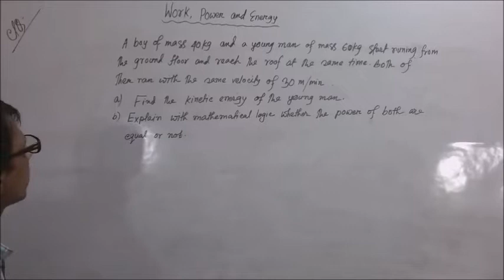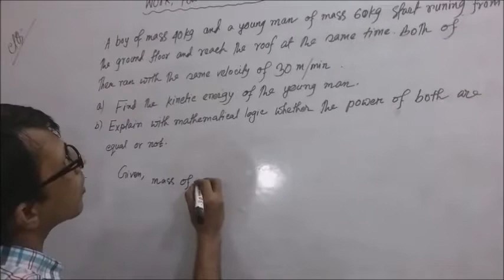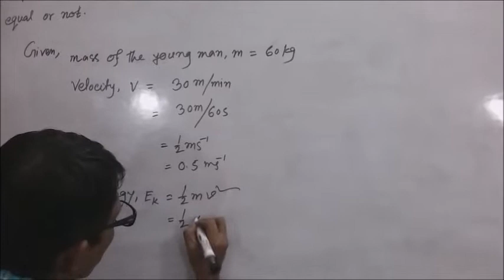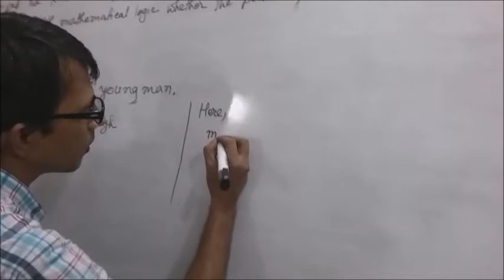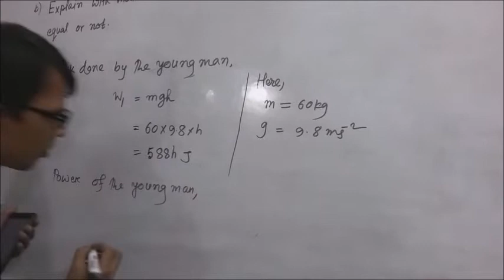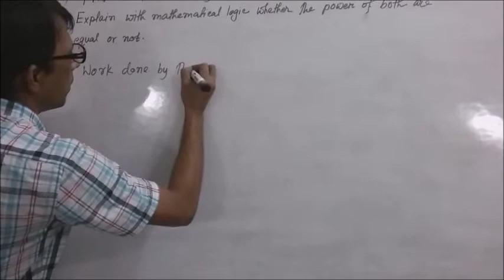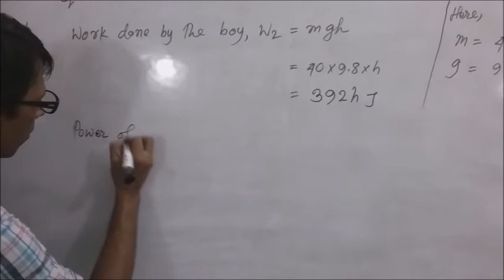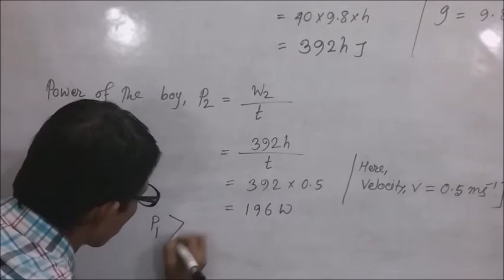Work Power and Energy II Class IX II Part VII